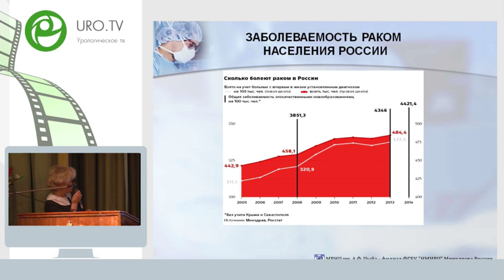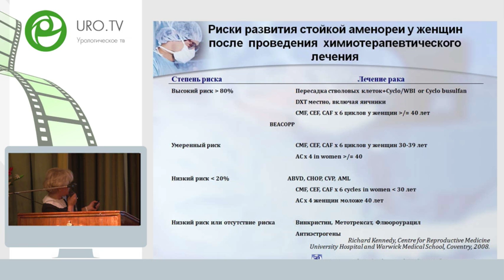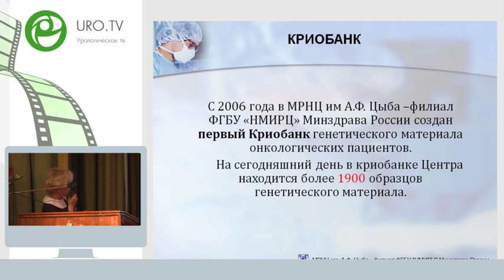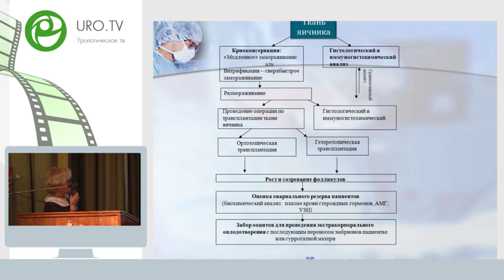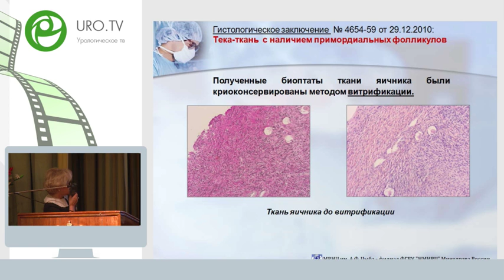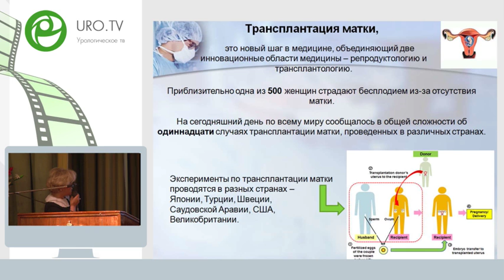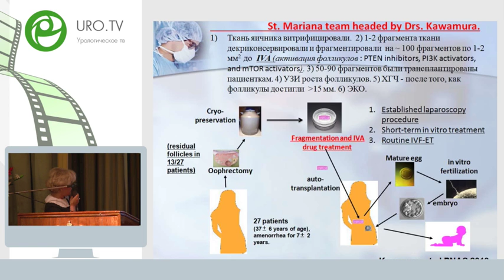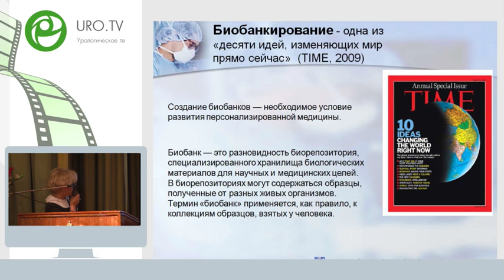Киселева М В - Сохранение репродуктивного здоровья онкологических пациентов